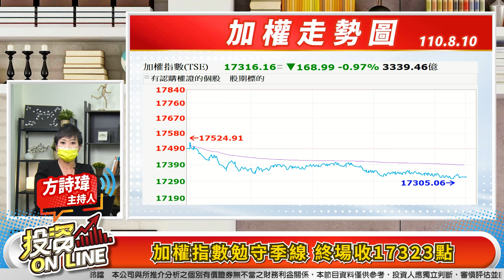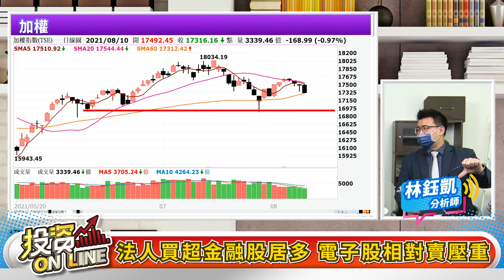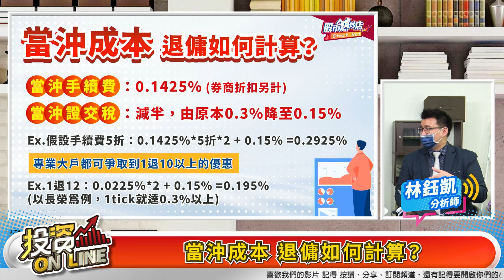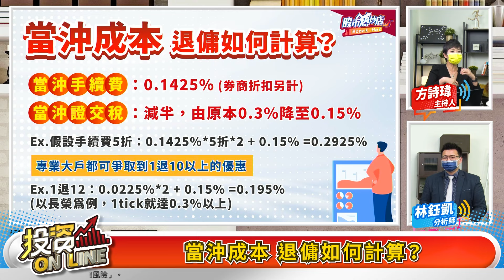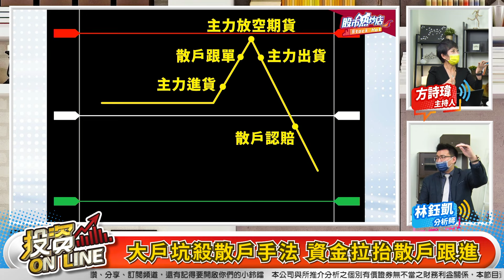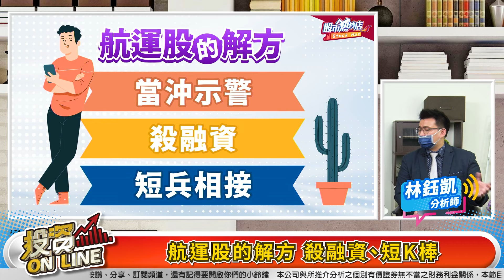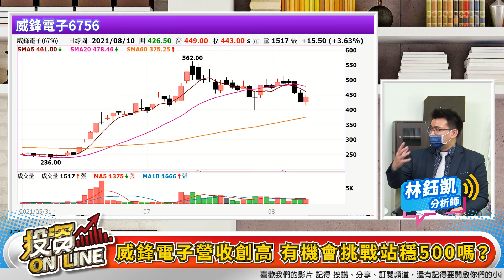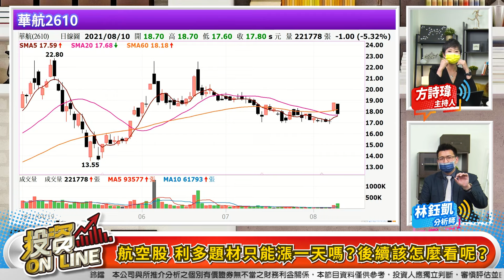【投資online】台股卡到陰？人氣主流該看誰？當沖冤魂 限沖令，不能說的秘密！主持詩瑋/林鈺凱分析師 2021.08.10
來賓：林鈺凱 分析師

章節重點：
00:00投資Online 87預告
00:46歡迎光臨投資Online！
02:12加權指數勉守季線 終場收17323點
03:15櫃買指數跌幅較多 終場收214.96點
03:38三大法人合計賣超金額91億元
05:04台股量能持續萎縮 回測季線支撐
07:03法人買超金融股居多 電子股相對賣壓重
09:44當沖冤魂限沖令 不能說的秘密
10:23違約交割新聞
12:01限沖令規則追追追 大戶觀望 量縮萎縮
12:56當沖成本 退傭如何計算？
17:13大戶坑殺散戶手法 資金拉抬散戶跟進
21:41 8/9 熱門當沖個股列出 航運股佔多數
22:46航運股的解方 殺融資、短K棒
24:19結論:量市價的先行指標，缺了量難有價
26:42威鋒電子營收創高 有機會挑戰站穩500嗎？
28:23想請問如果以正常的EPS計算股價 面板大概值多少錢？
30:11航空股 利多題材只能漲一天嗎？後續該怎麼看呢？